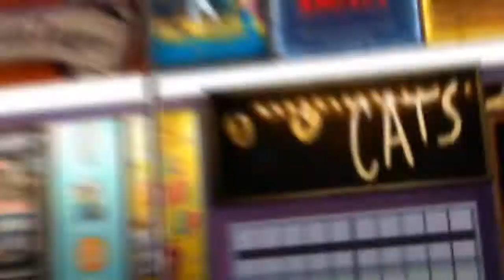INNO Progetto Estate 2017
Gli educatori della Sacra Famiglia di Martinengo si cimentano nella creazione di un bans/inno riguardante la storia che caratterizzerà il Progetto Estate/cre/grest dell'estate 2017 intitolato "Cabaret Il talent della vita".L'inno è stato inventato sopra la base musicale "Cabaret" di Liza Minelli  ed  evidenzia l'importanza di saper trovare i talenti che possediamo e come coltivarli.